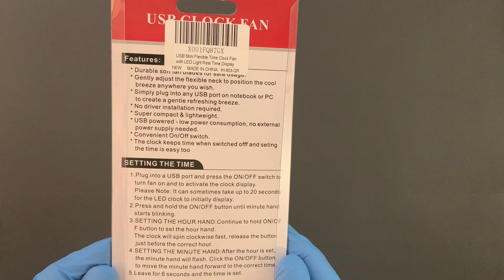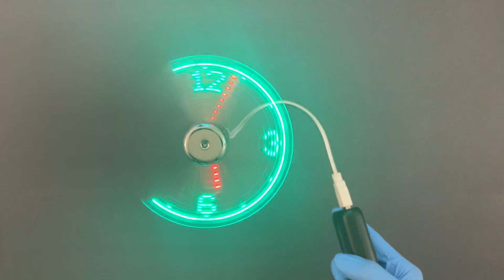USB LED Clock Fan | unboxing and demo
USB LED Clock Fan | tech unboxing and demo